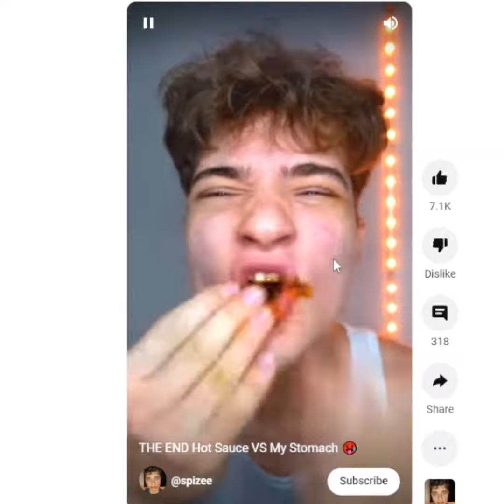Wtf this man doing (Spizee)